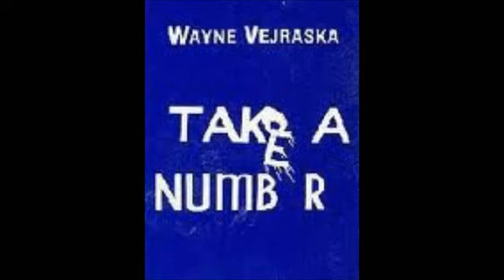Calm Before The Storm - Wayne Vejraska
Take A Number -07